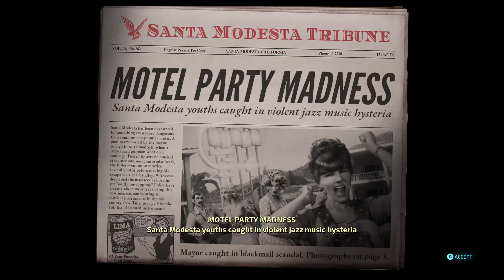Destroy All Humans! (2020 REMAKE) | Gameplay Walkthrough Part 4 | No Commentary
This video will walk you through mission 4 in Destroy All Humans! from the beginning until the end of the mission.